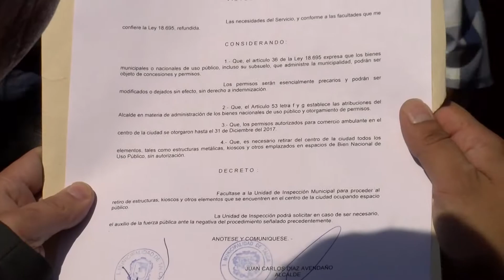DESALOJO DE COMERCIANTES AMBULANTES